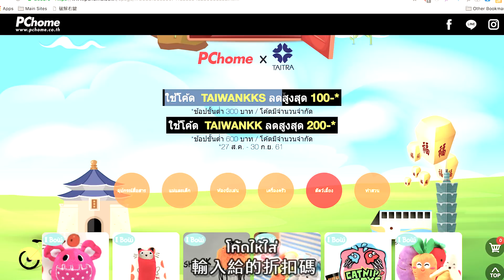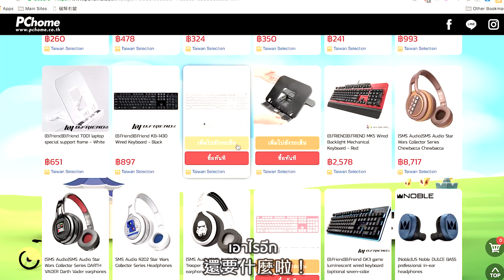จีบหนุ่มจีนไต้หวัน ติดชัวร์ ไม่นก!!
อยากร่วมสนุกกับเจ๋อโบ ลุ้นตั๋วเครื่องบินกรุงเทพ-ไทเป และ Apple Ipad
ก่อน 16 กันยายน 2561 ใช้ frame นี้ ถ่ายคลิป Boomerang โพสต์ลงบน Facebook เปิดสาธารณะ พร้อมติดแฮชแท็ก 2 ตัว PChomeThai และ KnockKnockTaiwan (อ่านกติกาเพิ่มเติมได้ที่

มาร่วมสนุกกันเยอะๆนะคะ

▌Line - ถามตอบการเรียนจีนฟรีๆ

ภาษาไทย 【ภาษาจีนตัวเต็ม／ตัวย่อ／พินยิน】
สี่แยก【十字路口／十字路口／shízìlù kǒu】
ไฟจราจร【紅綠燈／红绿灯／hónglǜdēng】
ขี้หลงทาง【路痴／路痴／lù chī】
บ่น【抱怨／抱怨／bàoyuàn】
ค่าส่ง【運費／运费／yùnfèi】